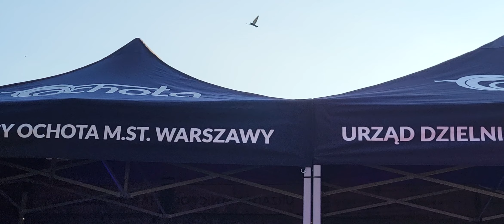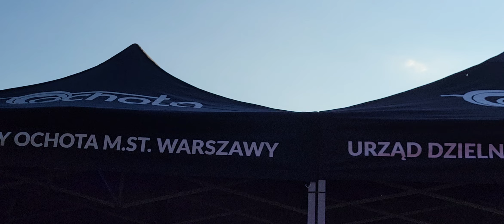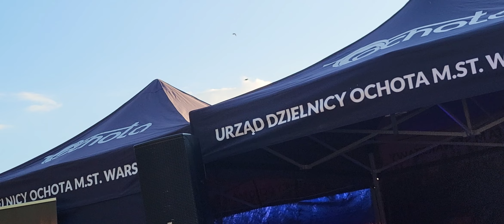Stan Breckenridge 26-06-2023